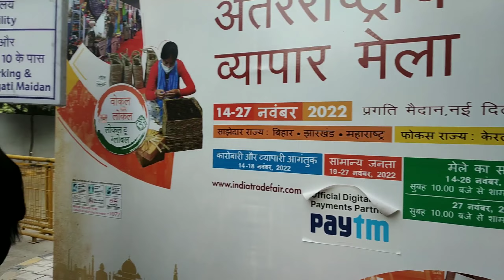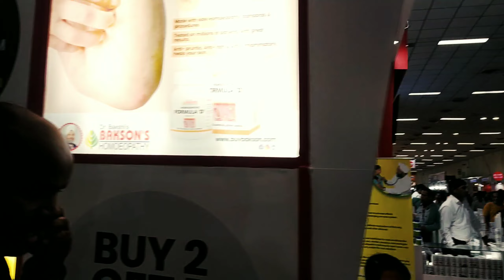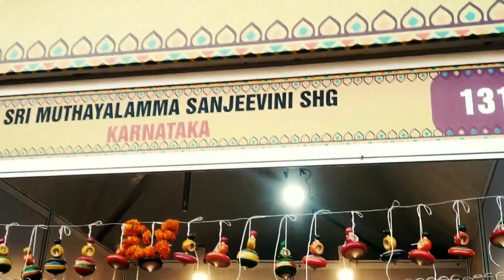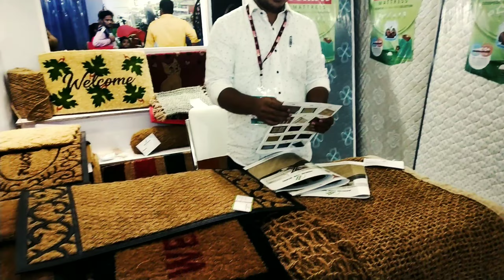India International Trade Fair 2022 Delhi|Pragati Maidan Trade Fair 2022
IIT is in theme of vocal for local Local in New Delhi started from 14th November to 18th November 2022 and there is 4 business days in starting days from 14th to 18th and now General days in begins from 19th to 27th November 2022
timing of trade fair delhi is 10am to 7pm and last day at 27th November it will closed at 4:30pm location is pragati maidan and nearest metro station is supreme court

ticket price will be 80₹ in Weekdays &150₹ in weekend and children ticket price 60₹